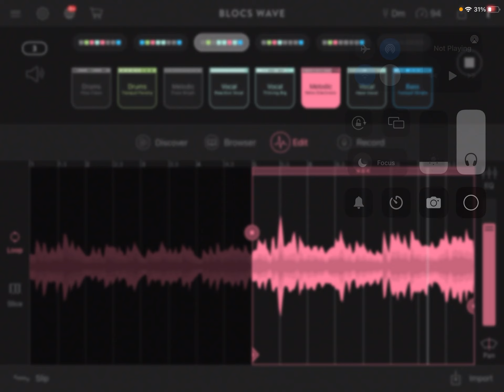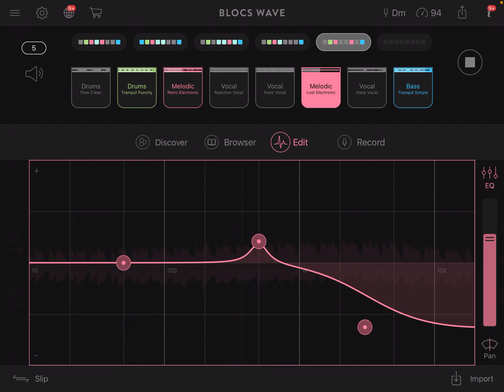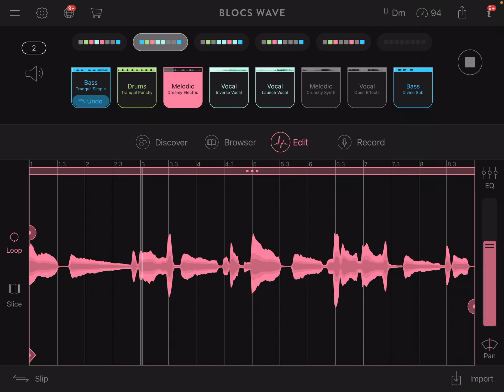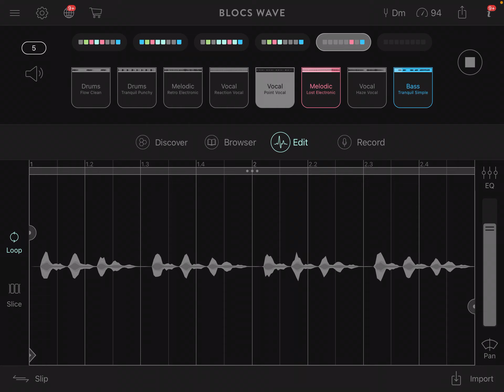Can’t decide - thinking of me trasition